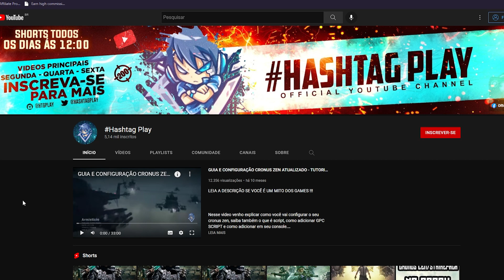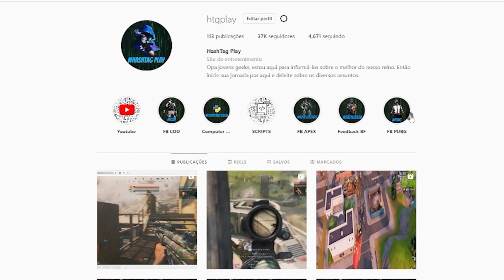CRONUS ZEN - MELHOR SCRIPT PARA CONTROLE E M&K PARA PUBG | 5 TIPOS DE AIM E AUTOLOOT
É MUITO IMPORTANTE QUE VOCÊ LEIA A DESCRIÇÃO!!!

No vídeo de hoje eu trago um script para cronuszen e para cronusmax para o jogo pubg onde você vai ter o RECOIL PROGRESSIVE - RAPID FIRE - AIM ASSIST - AIMLOCK
  -  HS AIM - HOLDBREATH - AUTO RUN - CrouchSHOT - JUMPSHOT e AUTO LOOT
PLACA DE CAPTURA ELGATO HD60S+ :

PLACA DE GAMEDOCK ULTRA 4K EZCAP 320!

- R$ 126,88
- R$ 268,73
CONTROLE 8BIT PRO 2 SHOPEE:

TECLADO QUE USO (RECOMENDADO)
MOUSE QUE USO (RECOMENDADO)
HEADSET XBOX
CONTROLE ELITE 2
HEADSET PULSE 3D
CONTROLE PS5

Além disso, deixe um comentário abaixo com sugestões! Eu leio cada um deles.